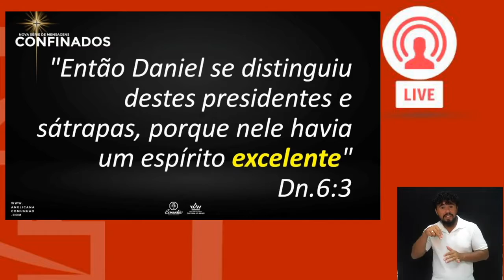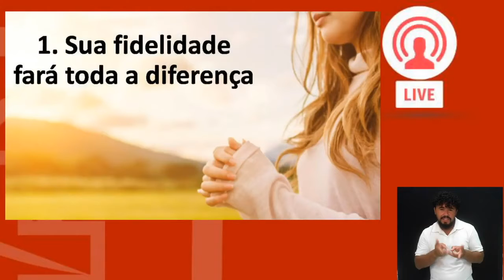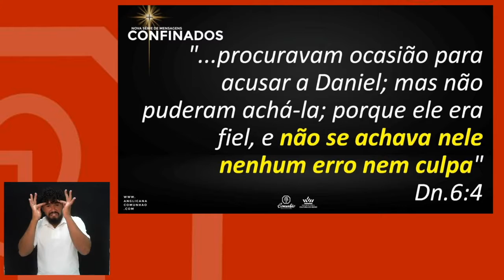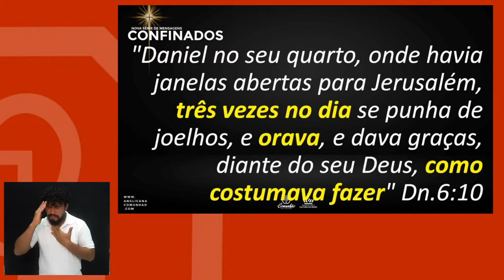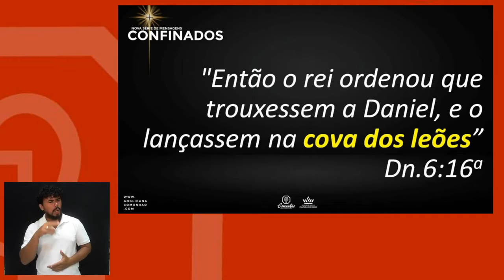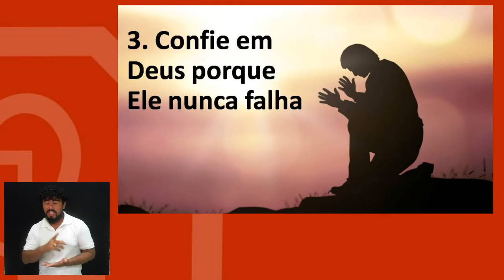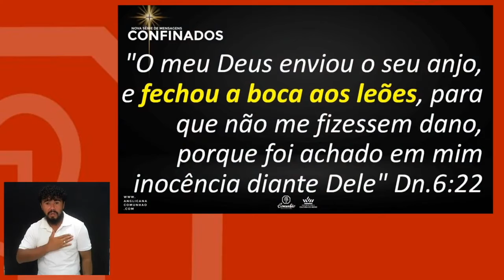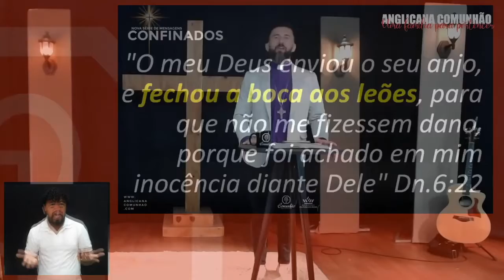Confinados: Daniel na cova dos leões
Sermão pregado na Igreja Anglicana Comunhão no dia 19/04/2020 durante a Pandemia Global do COVID19. Série de mensagens: Confinados (Parte 1) Daniel confinado na cova dos leões.